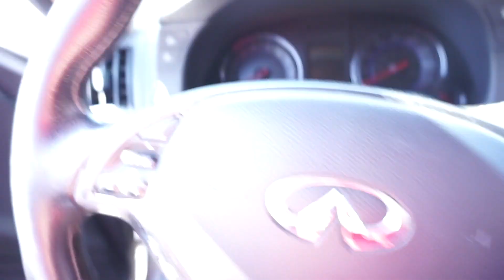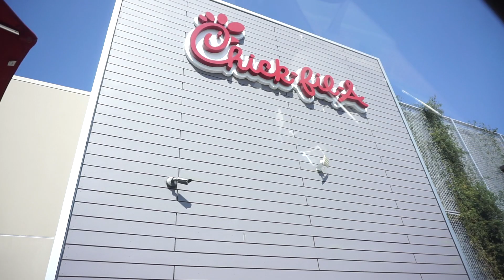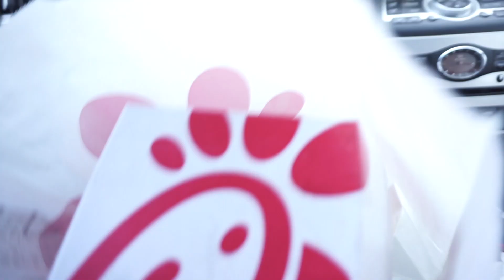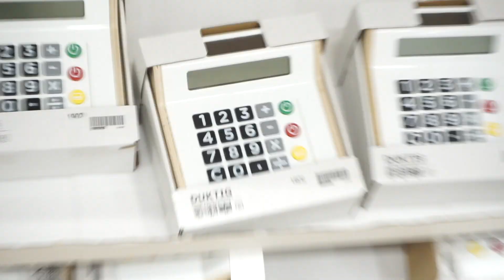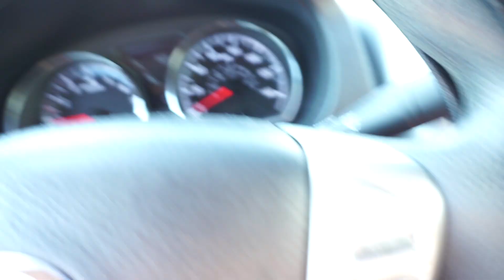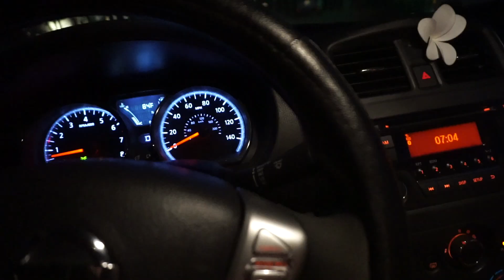TIK TOK HACK!?! DAY 2 VLOG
This video is about TIK TOK HACK!?!

Welcome to Day 2 of the vlog!

The youtube community really showed the love on "Our First Vlog" video and really surpassed my expectations. We have Gained many new subscribers in which we welcome to the channel!

Let's keep the streak going and SMASH 40 likes on this video!!!

I hope everyone watching this video enjoys the content.